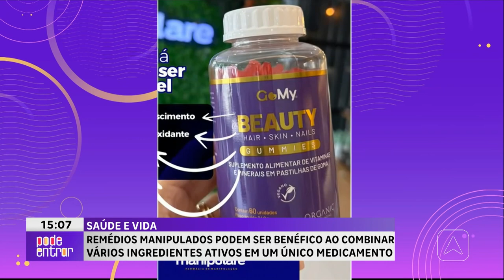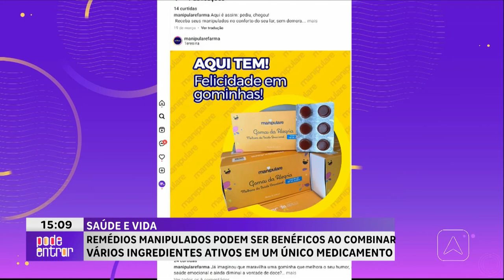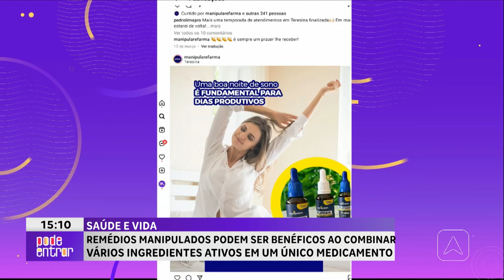Especialista em medicamentos manipulados fala sobre os benefícios e como funciona a fabricação